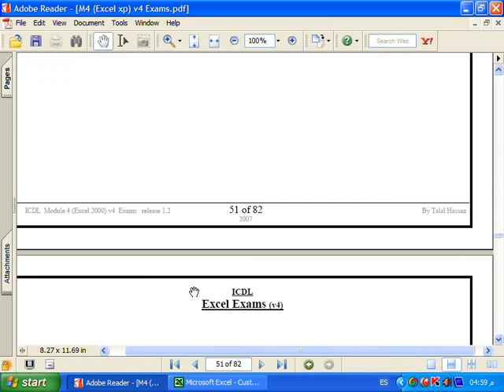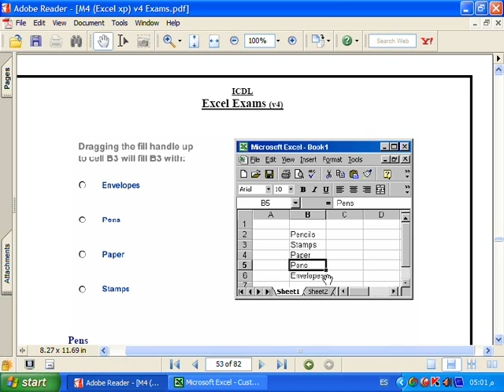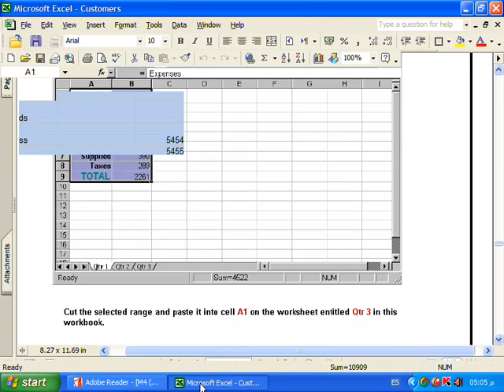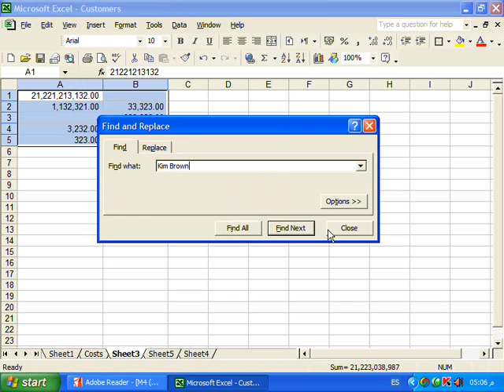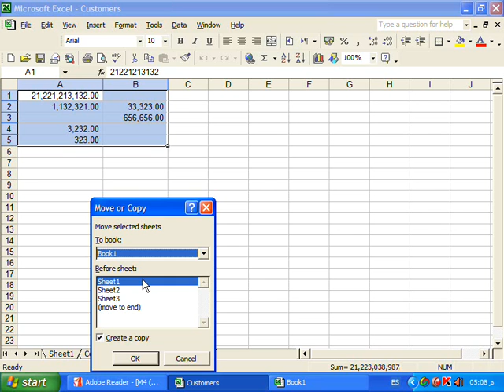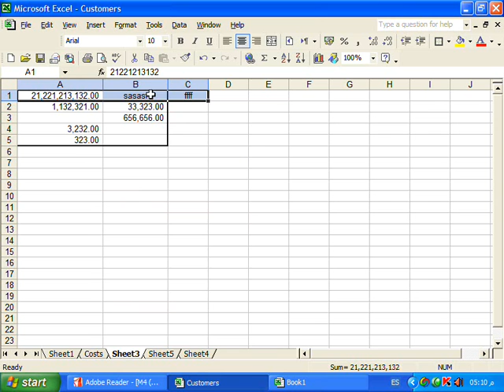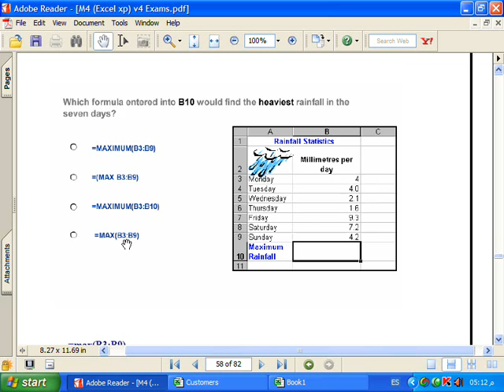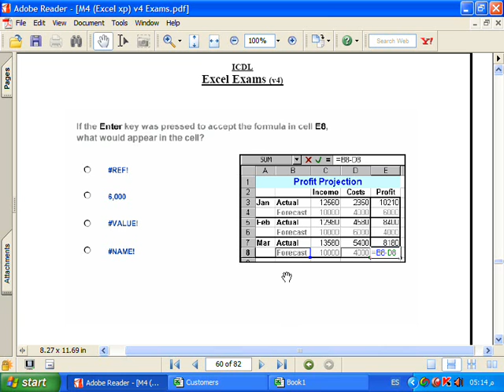شرح تعليم icdl حل أسئلة الامتحان شرح تعليم الاكسل الفقرة رقم 6